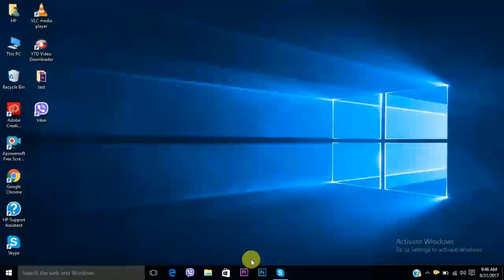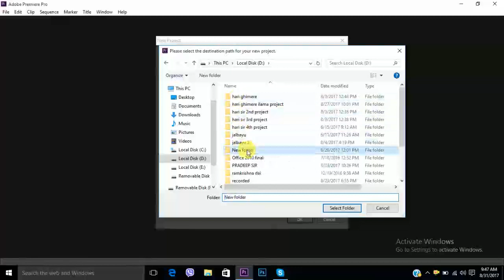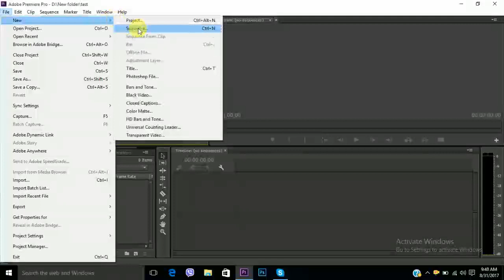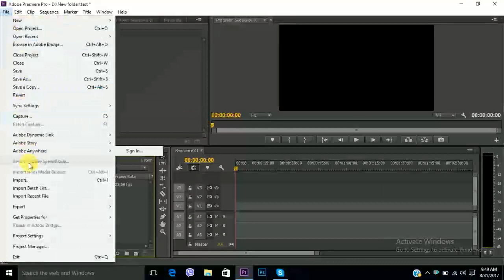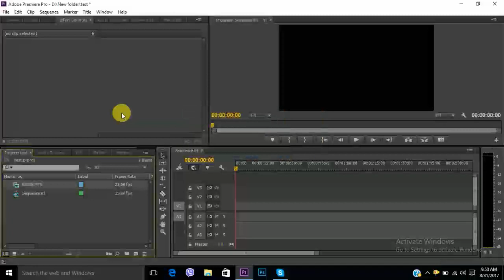how to learn premier pro ( tutorial in nepali for beginners)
editing software premier pro kasari chalaune